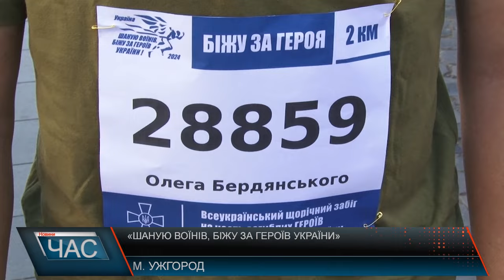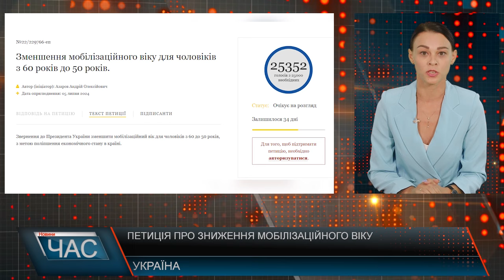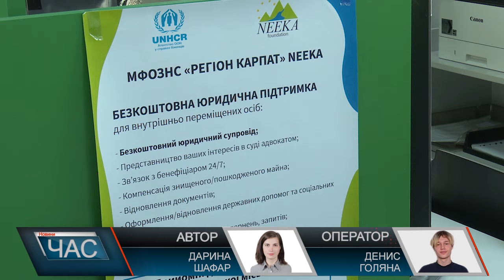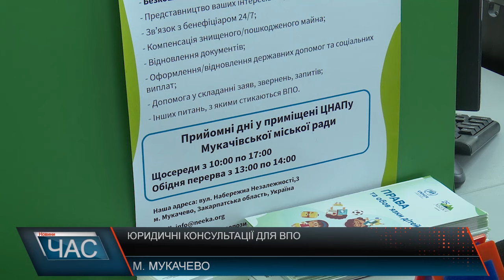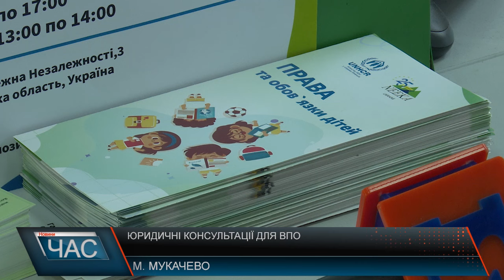Програма "ЧАС"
02.09.24